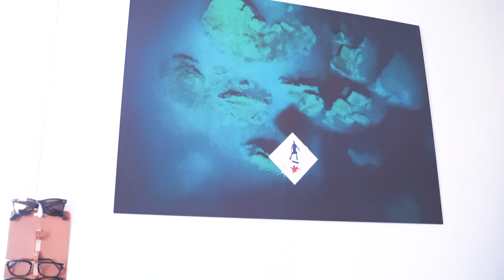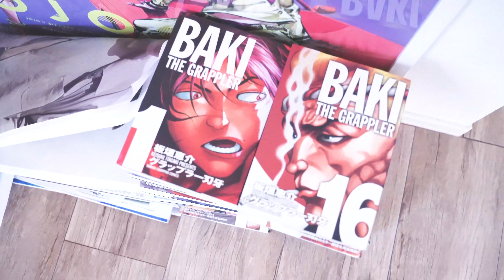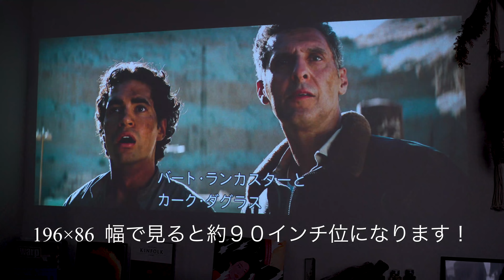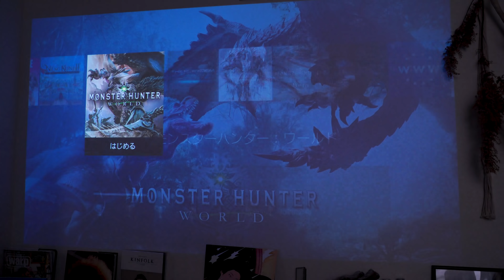シンプルオシャレにEPSON (TW-EH5350)とSONY(HTST9)で一人暮らしでもできるホームシアターの作り方です！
今回はモテる男部屋ということで、一人暮らしでもできる簡単にシンプルオシャレなホームシアターの設置方法のオススメと使用して４年くらいになる個人的なレビューです！

プロジェクターとサウンドバーとPS４と白壁だけでできます！

女性の方でも映画好きなホームシアターを作りたいと思っている方の参考にして頂けたら幸いです！

プロジェクターEPSON EH-TW5350
同価格で新機種のEH-TW5650 今はこちらのがオススメです。
サウンドバーSONY HTST9

いろんな動画を上げていきたいと思ってますので、